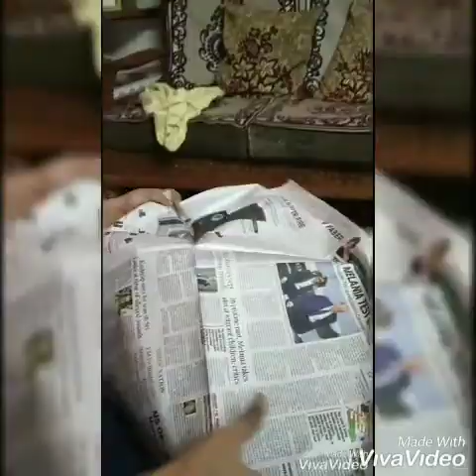giraffe making DIY for fancy dress